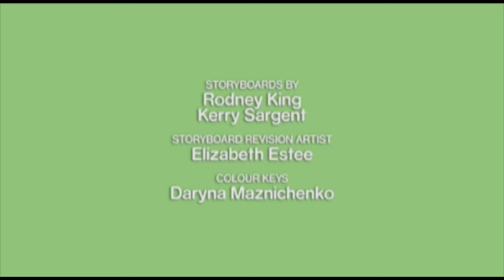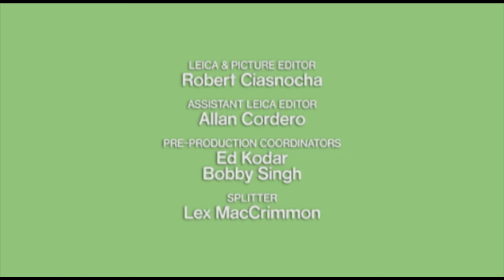Maks i Ruby: Piracka Przygoda Maksa i Rubiego - Ep. 98|NOWY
Ciesz się tą zabawną piracką przygodą.